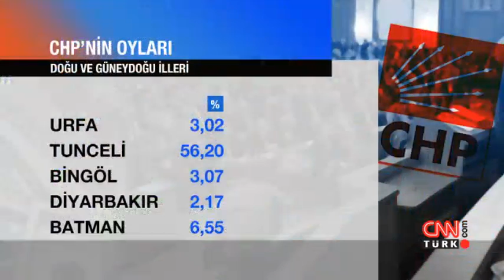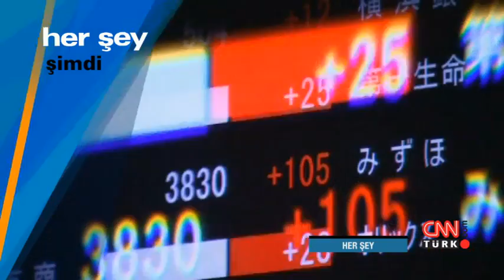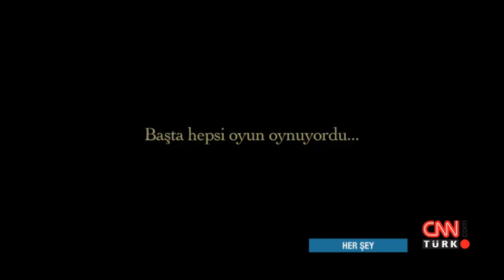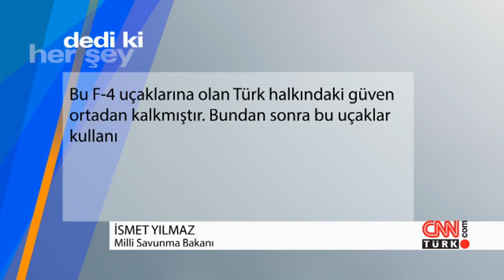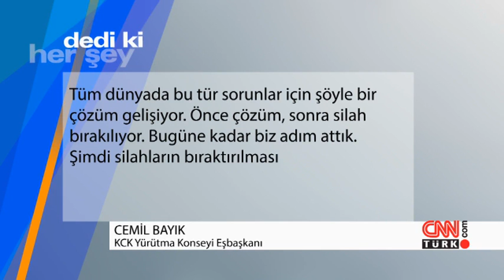Her Şey 5 Mart 2015 Perşembe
Herkesin konuştuğu, her şeyin konuşulduğu program Mirgün Cabas ile "Her Şey", siyasetten sosyal sorunlara, sanattan popüler kültüre gündemin her alanında en dikkat çeken, en çok konuşulan konularını ve kişilerini ekrana taşıyor.